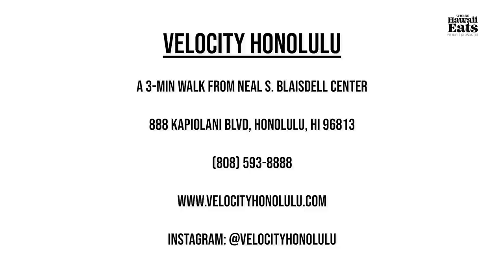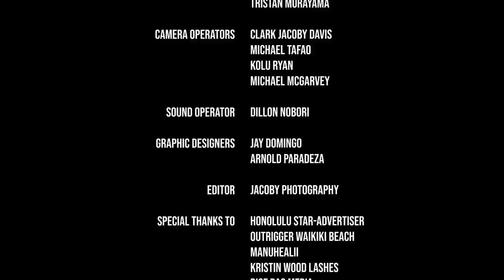Luxury Cars & Luxury Food at MW Restaurant, Velocity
Host Anne Lee heads over to MW Restaurant with the Owner of Velocity, Brad Nicolai. MW, now located in the showroom at Velocity, is a great option for dining while you’re shopping for your next luxury vehicle! Because what’s better than shopping for a luxury car? Getting a luxurious meal while you’re at it! From Ferrari to Harley-Davidson, JN brings a world of new experiences and lifestyles like no other.  Celebrating 60 Years of Serving the People of Hawaii, We Are JN Group.